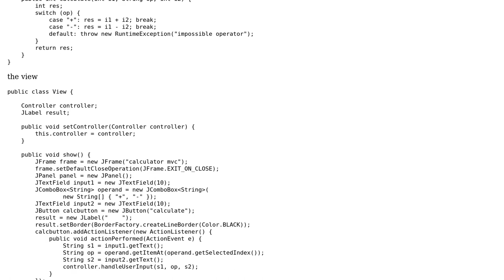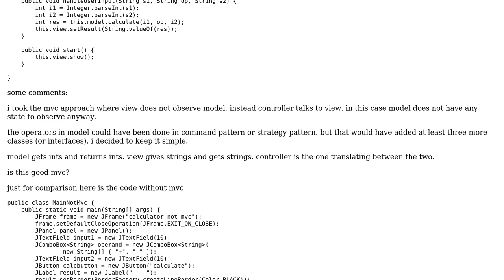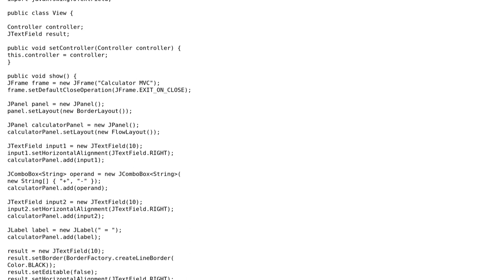java swing super simple calculator mvc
With thanks & praise to God, and with thanks to the many people who have made this project possible! | Content (except music & images) licensed under CC BY-SA | Music | Images & others | With thanks to user lesmana user Gilbert Le Blanc and the Stack Exchange Network Trademarks are property of their respective owners. You are responsible for your own actions.